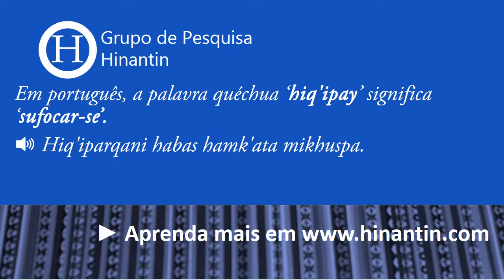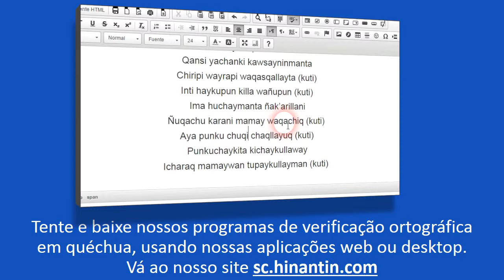Como se pronuncia hiq'ipay ‘sufocar-se’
Social

Grupo de Pesquisa Hinantin: A entrada ‘hiq'ipay‘ faz parte da base para o desenvolvimento de um dicionário falado disponível livremente para a linguagem quéchua.